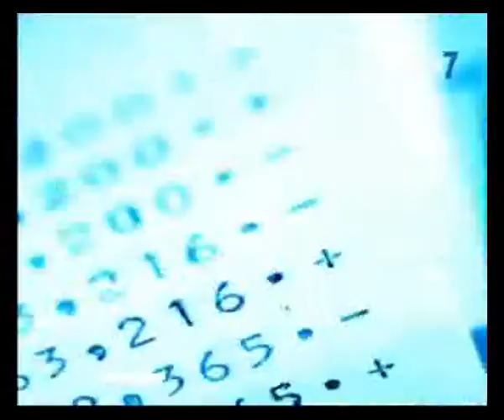landmark properties MPG.avi